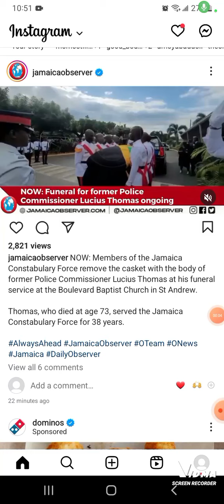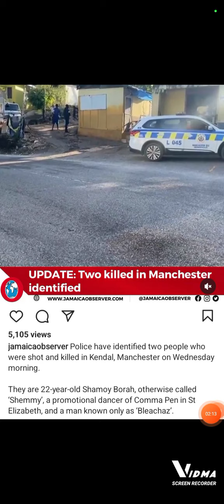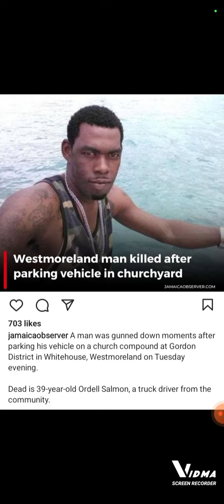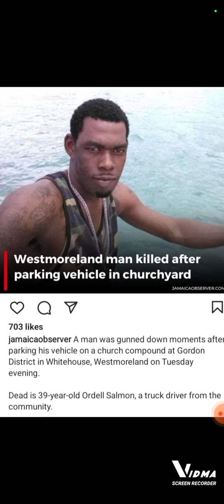FUNERAL FOR Police , SHEMMY & Bleachaz, Trucker, & 56 year old.. DE@@DD 🇯🇲